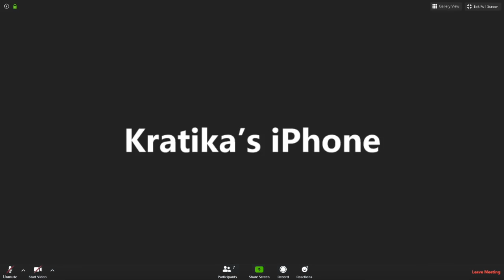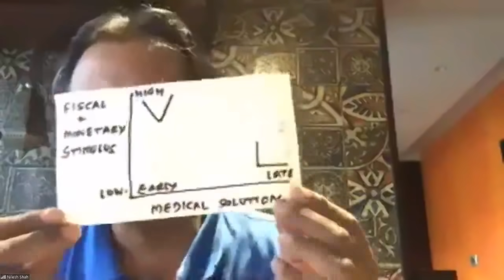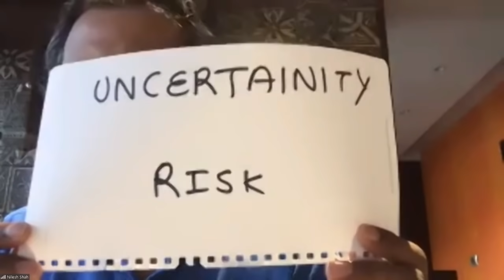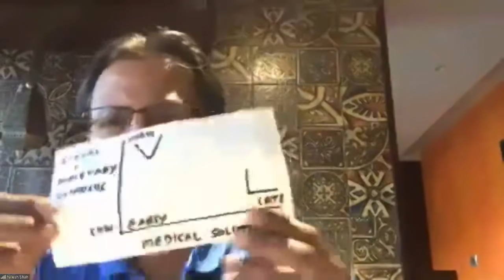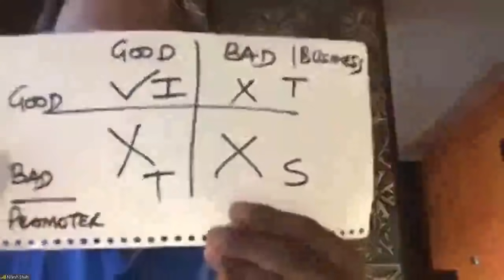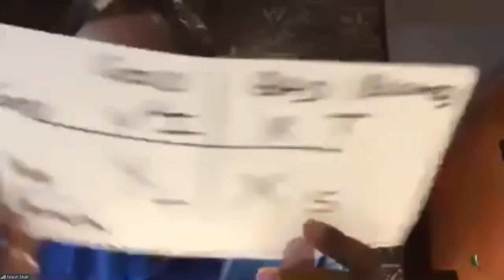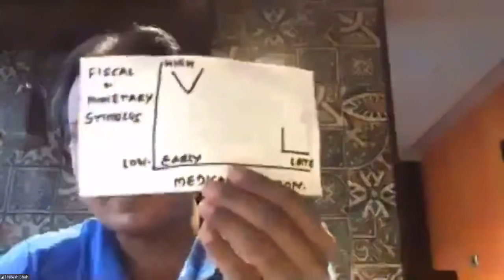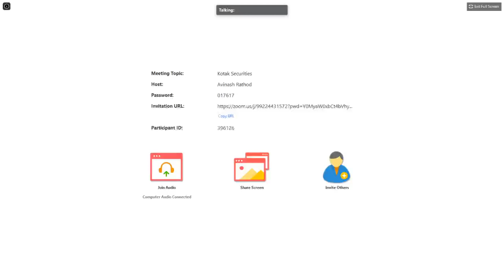Exclusive market insights in times of COVID-19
Are current market conditions worrying you?
Don’t know what to expect from the market in these uncertain times?
Not sure what to invest in during the COVID-19 pandemic?
Nilesh Shah, Managing Director – Kotak Mahindra Asset Management Company, could have some answers for you. Watch to get his views on markets affected by the Coronavirus crisis.

What the video covers:

-          Market outlook in times of COVID-19 with a focus on equity
-          Impact of falling crude prices
-          2 basket investing strategies
-          Benefits of staying invested in Mutual Funds
-          Gold as a possible safe haven